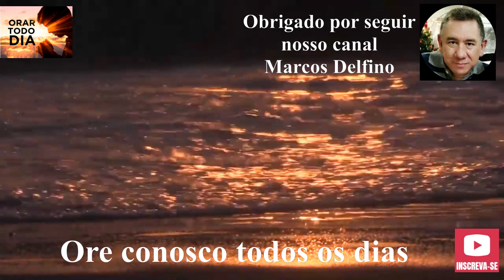A NOSSA ORAÇÃO CHEGA ATÉ DEUS, ORE CONOSCO NESTA NOITE.